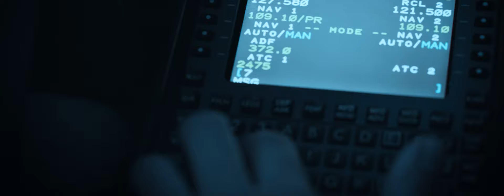AČR / 21. základna taktického letectva